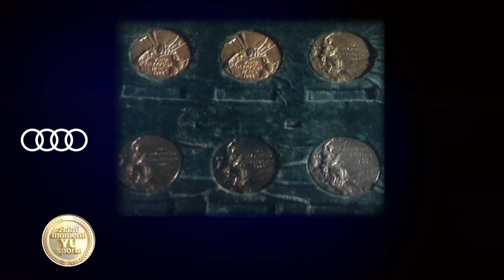Zlatni Momenti Yu Sporta 1 | Leon Štukelj Gimnastika | Fudbalsko Zlato 1960. | Sport Klub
Prisećamo se neponovljivog Leona Štukelja, koji je bio toliko dobar gimnastičar, da i dan danas, neke hale nose njegovo ime u Sloveniji

Takođe, prisećamo se i olimpijskog zlata u fudbalu 1960. godine koje je konačno došlo za Jugoslaviju nakon nekoliko nesrećnih neuspeha.